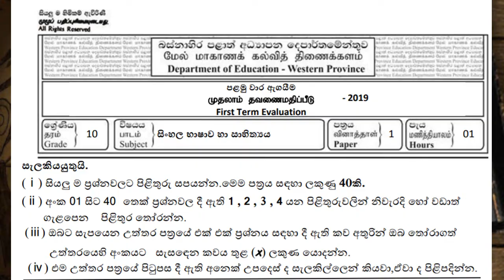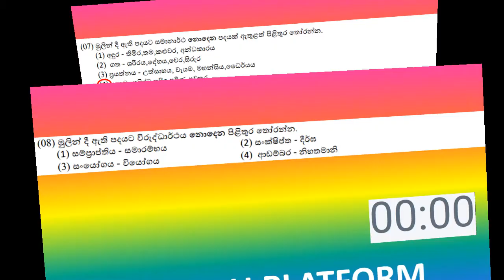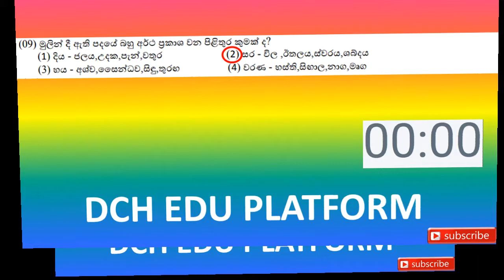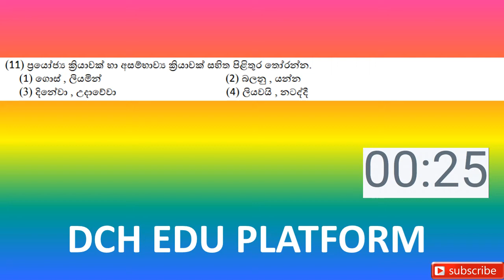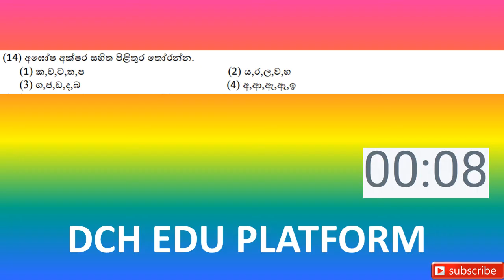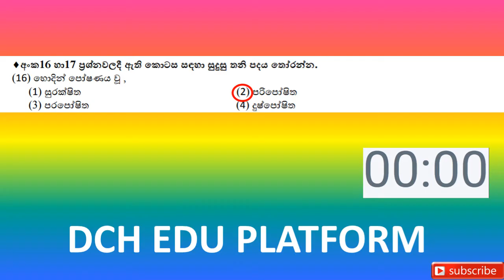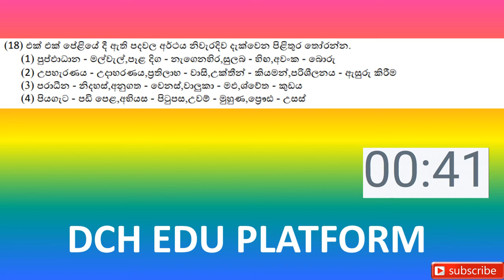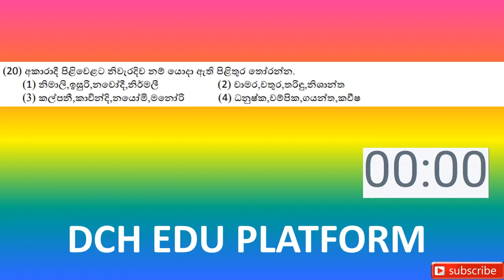Grade 10 - Sinhala | 10 ශ්‍රේණිය - සිංහල භාෂාව | Past Paper Discussion | පසුගිය ප්‍රශ්න පත්‍ර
WPED GRADE 10 Sinhala language 2019 term 01 past paper questions and answers